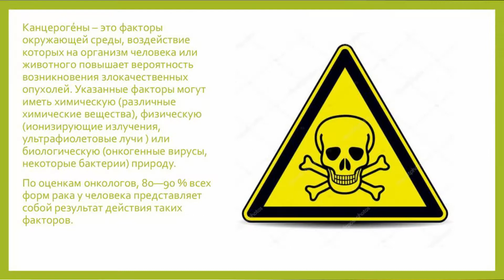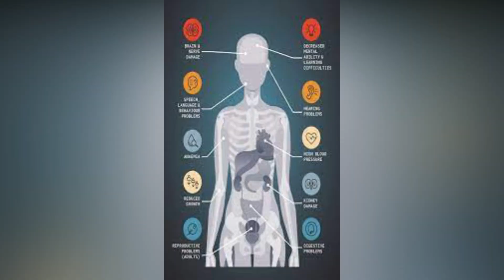Стоит ли вам делать тату (перезалив видео)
Вред или польза от татуировки!